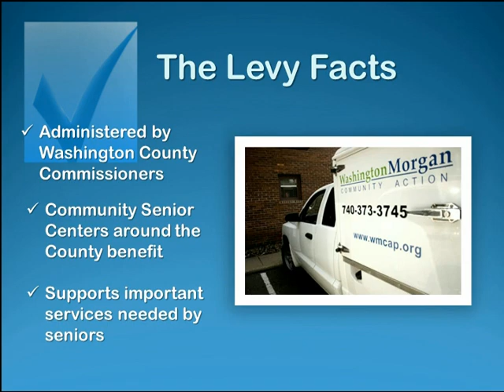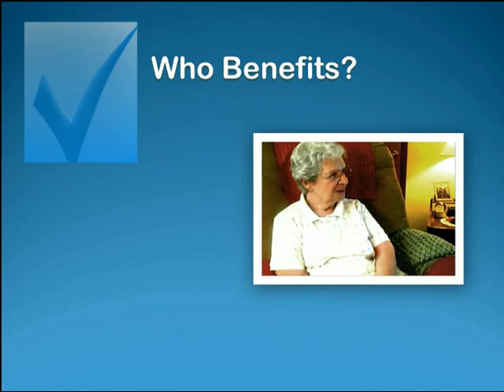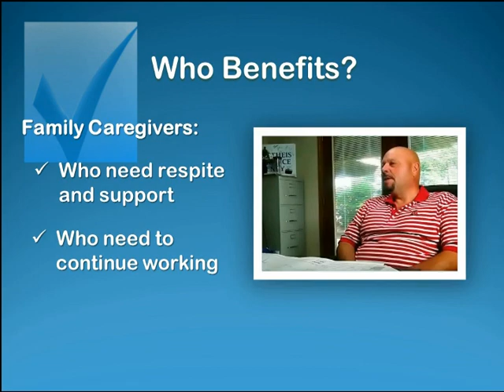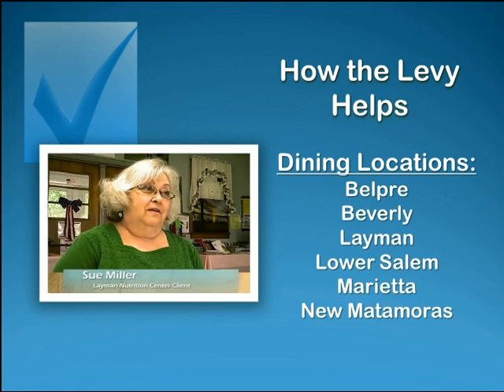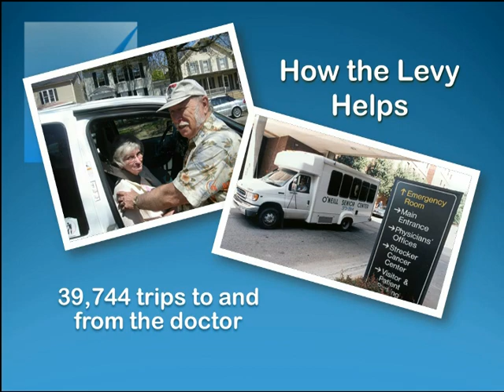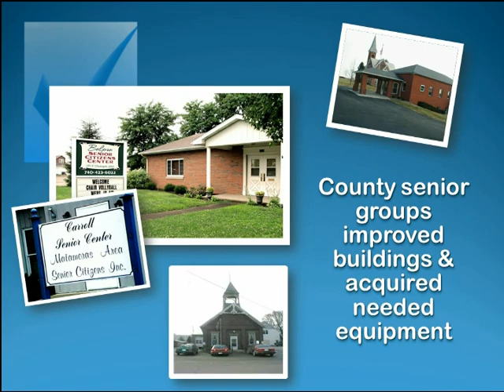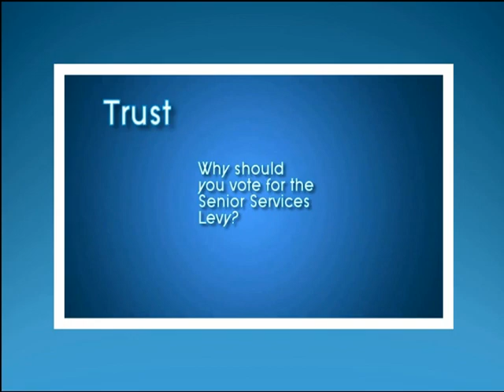Senior Levy Helps Our Elderly Friends, Neighbors & Loved Ones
Washington County Ohio Senior Services Levy helps older adults receive the help they need to remain independent, living at home for as long as possible. The levy was first passed in 2001 and is on the ballot for replacement on November 8th.